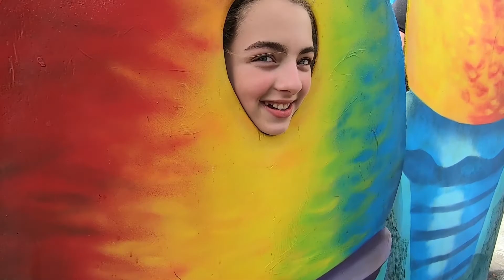HOW TO SURPRISE YOUR KIDS (Trip to HAWAII) [PLATT365 Episode 86]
Interested in traveling during a pandemic? Want to surprise your kids? Check out how we pulled off a huge surprise for the kids. They had NO idea what was going on and it was AWESOME! It took a village to pull this off and we are grateful for all the help we had. There are a couple key elements that lead up to this trip:

   1. Work trip to Hawaii to start the ball rolling
   2. Family that lives in Hawaii
   3. Family traveling away from Hawaii needing a house sitter
   4. Flexible schedule

All these elements lined up and away we went. We didn't want to tell the kids because there was so much that could go wrong (pandemic, etc.). Getting there hopes up just to take something away is always a bad idea.

We have missed doing travel videos and really enjoyed exploring the island. We are happy to share with you the different places around the big island that we explored. After this adventure, we will get back to construction videos (Season 5 coming soon)!